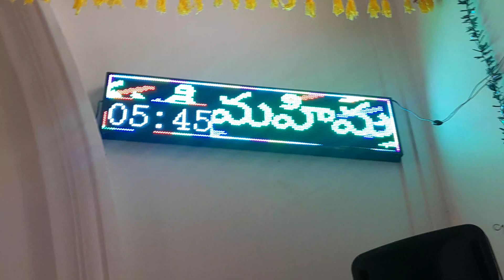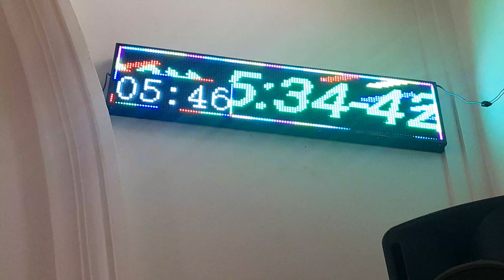❤️30.6.2024 త్రిత్వము 5వ ఆదివార ఆరాధన :సి ఆర్ :చంద్రశేఖర్ గారు గొర్లమూడి ఎపిఫానియా లూథరన్ దేవాలయ(4)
❤️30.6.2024  త్రిత్వము 5వ ఆదివార ఆరాధన :సి ఆర్ :చంద్రశేఖర్ గారు గొర్లమూడి ఎపిఫానియా లూథరన్ దేవాలయ[30/06, 6:08 pm] Jesus Love You: యేసుక్రీస్తుకి మహిమ కలుగును గాక /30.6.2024 ఆదివారపు చిన్న పిల్లల బడి (సండే స్కూల్ ) సండే స్కూల్ టీచర్ :మాండ్రు నవ్య శ్రీ గారు మరియు సండే స్కూల్ పిల్లలు: మర్వీ గ్రేస్, మాధుర్య, మహిమ, జేసేబు,  ప్రైజీ, కవిత,సత్య హారిక,అన్విత, షర్మిల గార్లు
[30/06, 8:47 pm] Jesus Love You: 🇮🇳🇮🇳❤️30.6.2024  త్రిత్వము తరువాత 5వ ఆదివారపు ఆరాధన :సి ఆర్ గారు గోపె చంద్రశేఖర్ గారు గొర్లమూడి ఎపిఫానియా లూథరన్ దేవాలయ సంఘ పెద్దలు,పి.సి.సి., ట్రెజరర్ డెలిగేట్, alt.డెలిగేట్,స్త్రీల సమాజం వారు యూత్ వారు సండే స్కూల్ పిల్లలు మరియు సంఘస్థులు @ పా.పా : విలాప వాక్యములు 3:22-32"కాటిక దానియేలు గారు @ప. పా:అపొస్తలలు కార్యములు 5:34-42"ఇర్లపాటి వినీల గారు @సు. పా:లూకా 9:18-26 "ఎరిచర్ల మౌనిక గారు గారు @✝️
[30/06, 8:48 pm] Jesus Love You: ✝️❤️⛪యేసుక్రీస్తు కి మహిమ కలుగును గాక !⛪ 🇮🇳🇮🇳కంగ్రాట్స్ క్రికెట్ టీమ్ ఇండియా35 –ఇశ్రాయేలీయులారా, యీ మనుష్యుల విషయమై మీరేమి చేయబోవుచున్నారో జాగ్రత్త సుమండి.౹ 36 ఈ దినములకు మునుపు థూదా లేచి తానొక గొప్ప వాడనని చెప్పుకొనెను; ఇంచుమించు నన్నూరు మంది మనుష్యులు వానితో కలిసికొనిరి, వాడు చంపబడెను, వానికి లోబడిన వారందరును చెదరి వ్యర్థులైరి.౹ 37 వానికి తరువాత జనసంఖ్య దినములలో గలిలయుడైన యూదా అను ఒకడు వచ్చి, ప్రజలను తనతోకూడ తిరుగుబాటు చేయ ప్రేరేపించెను; వాడు కూడ నశించెను, వానికి లోబడినవారందరును చెదరి పోయిరి.౹ 38 కాబట్టి నేను మీతో చెప్పునదేమనగా– ఈ మనుష్యుల జోలికి పోక వారిని విడిచిపెట్టుడి. ఈ ఆలోచనయైనను ఈ కార్యమైనను మనుష్యులవలన కలిగినదాయెనా అది వ్యర్థమగును.౹ 39 దేవునివలన కలిగినదాయెనా మీరు వారిని వ్యర్థపరచలేరు; మీరొకవేళ దేవునితో పోరాడువారవుదురు సుమీ.౹ 40 వారతని మాటకు సమ్మతించి, అపొస్తలులను పిలిపించి కొట్టించి– యేసు నామమునుబట్టి బోధింపకూడదని ఆజ్ఞాపించి వారిని విడుదల చేసిరి.౹ 41 ఆ నామము కొరకు అవమానము పొందుటకు పాత్రులని యెంచబడినందున వారు సంతోషించుచు మహాసభ యెదుట నుండి వెళ్లిపోయి౹ 42 ప్రతిదినము దేవాలయములోను ఇంటింటను మానక బోధించుచు, యేసే క్రీస్తని ప్రకటించుచుండిరి.18 ఒకప్పుడాయన ఒంటరిగా ప్రార్థన చేయుచుండగా ఆయన శిష్యులు ఆయన యొద్ద ఉండిరి.౹ –నేనెవడనని జనసమూహములు చెప్పుకొనుచున్నారని ఆయన వారి నడుగగా౹ 19 వారు– బాప్తిస్మమిచ్చు యోహాననియు, కొందరు– ఏలీయాయనియు, కొందరు– పూర్వకాలపు ప్రవక్త యొకడు లేచెననియు చెప్పుకొనుచున్నారనిరి.౹ 20 అందుకాయన మీరైతే నేనెవడనని చెప్పుకొనుచున్నారని వారినడుగగా పేతురు– నీవు దేవుని క్రీస్తువనెను.౹ 21 ఆయన –ఇది ఎవనితోను చెప్పవద్దని వారికి ఖండితముగా ఆజ్ఞాపించి౹ 22 మనుష్య కుమారుడు బహు శ్రమలు పొంది, పెద్దల చేతను ప్రధానయాజకుల చేతను శాస్త్రుల చేతను విసర్జింపబడి, చంపబడి, మూడవ దినమున లేచుట అగత్యమని చెప్పెను.౹ 23 మరియు ఆయన అందరితో ఇట్లనెను –ఎవడైనను నన్ను వెంబడింప గోరినయెడల తన్నుతాను ఉపేక్షించుకొని, ప్రతిదినము తన సిలువను ఎత్తికొని నన్ను వెంబడింపవలెను.౹ 24 తన ప్రాణమును రక్షించుకొన గోరువాడు దానిని పొగొట్టుకొనును, నా నిమిత్తమై తన ప్రాణమును పోగొట్టుకొనువాడు దానిని రక్షించుకొనును.౹ 25 ఒకడు లోకమంతయు సంపాదించి, తన్ను తాను పోగొట్టుకొనినయెడల, లేక నష్టపరచుకొనినయెడల వానికేమి ప్రయోజనము?౹ 26 నన్ను గూర్చియు నా మాటలను గూర్చియు సిగ్గుపడువాడెవడో వానిగూర్చి మనుష్యకుమారుడు, తనకును తన తండ్రికిని పరిశుద్ధ దూతలకును కలిగియున్న మహిమతో వచ్చునప్పుడు సిగ్గుపడును.౹